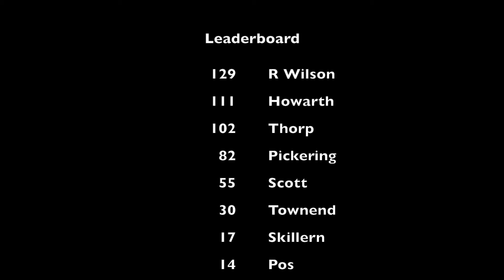HFFC 2017/18 Keep it up challenge - Dave Howarth